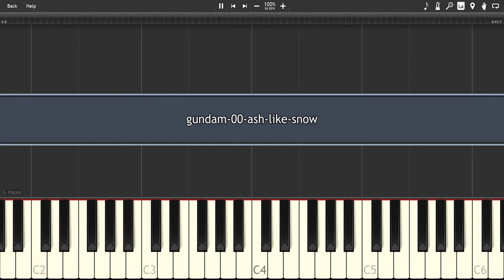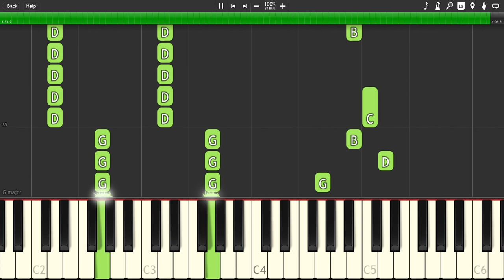gundam-00-ash-like-snow - [Synthesia] Piano cover